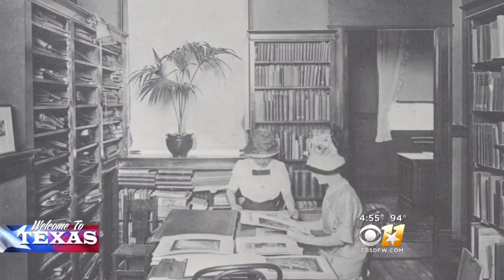Welcome To Texas: Modern Art Museum Of Fort Worth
North Texas is a mecca for the arts. There are dozens of museums in the area, but only one has the distinction of being the first.